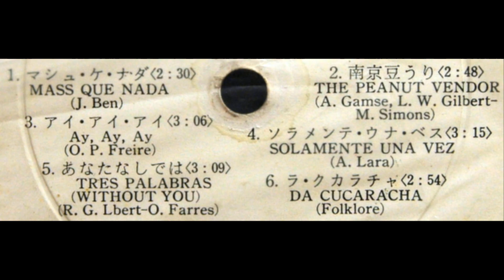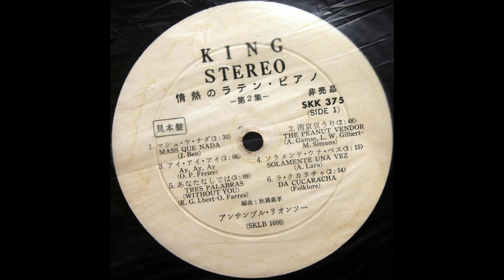Frensi A Dominguez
VA King stereo SKK-375